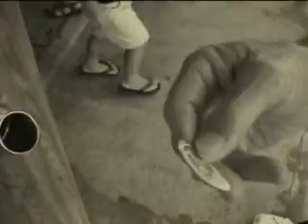Hawaii Project 2nd half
more of Hawaii